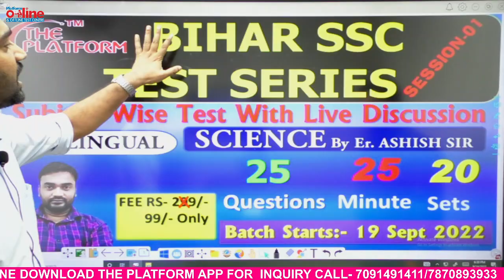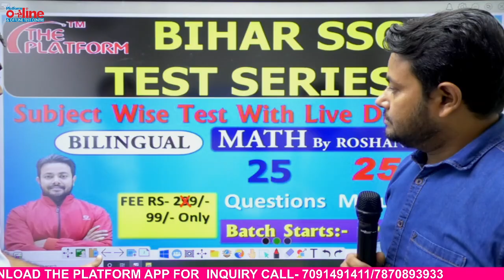बिहार सचिवालय New Information l